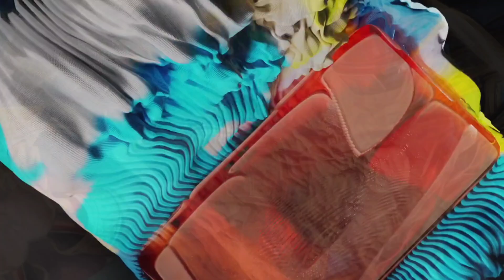AI MOVIE 🦁 AI画像のマイティ・ソー (The Mighty Thor) 🦁 なんかちがうねん🤔